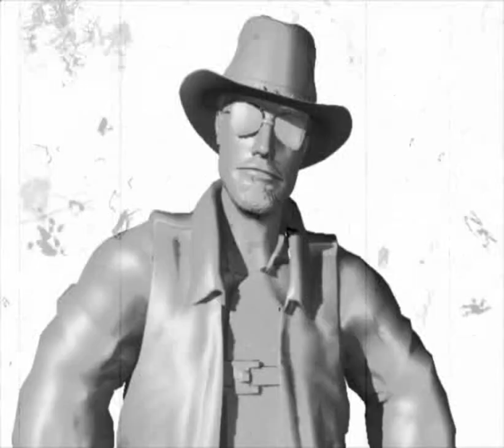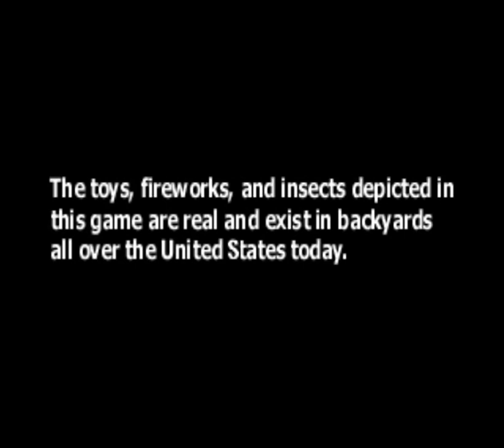Army Men - Air Attack 2 all cutscenes - for the Playstation 2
00:00 cin01
03:20 cin02
04:25 cin03
05:04 cin04
08:16 cin05
09:00 cin06
11:06 cin07
11:29 cin08
12:32 demo0
13:05 demo1
13:36 demo2
14:09 intro